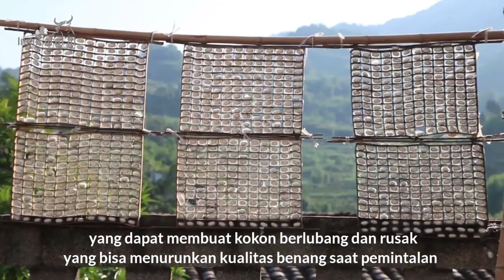ULAT PALING MAHAL DI DUNIA!!! Ternyata Begini Cara Peternakan Ulat Sutra Menghasilkan Benang Sutra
Bombyx mori atau ngengat sutera domestik adalah serangga dari keluarga ngengat Bombycidae. Ngengat sutra domestik ini, dahulu kala memiliki leluhur ngengat sutera liar yang bernama Bombyx mandarina yang tersebar dari wilayah India utara, Cina, Korea, Jepang, dan wilayah timur jauh Rusia .

Ulat sutera merupakan serangga yang sangat penting secara ekonomi, utamanya adalah sebagai produsen benang sutra dan telah dibudidaya di China sejak 5 rb tahun yang lalu.
Bagaimana cara petani memelihara ulat sutera sehingga menghasilkan benang sutera yang terbaik? yuk tonton terus videonya hanya di @IndoFarmID